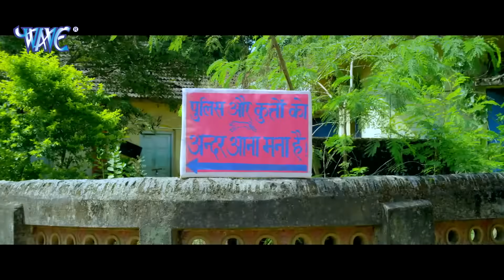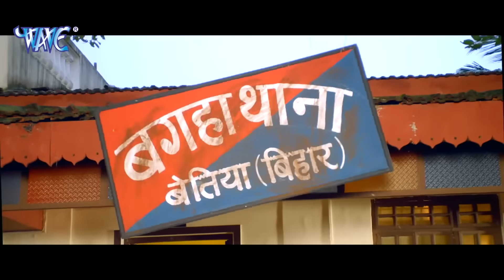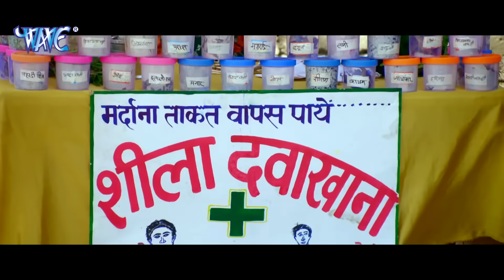मासूम (2023) पवन सिंह की इस फिल्म ने 2023 के आखिर में फिर मार्किट में तूफ़ान मचा दिया 2023